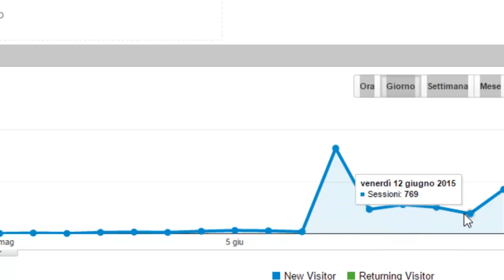2000 Visite sul Tuo Blog in 3 Giorni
Direttamente dalla mia esperienza, ecco un video che spiega come fare 2.000 visite al giorno sul tuo Blog. Visite reali, di utenti interessati e italiani. Buon divertimento e soprattutto... buon guadagno!

✅ Autore del best-seller "manuale di sopravvivenza del musicista classico" presente in tutte le librerie. Libro di 376 pagine nelle quali vengono spiegate le migliori tecniche di web marketing per musicisti.